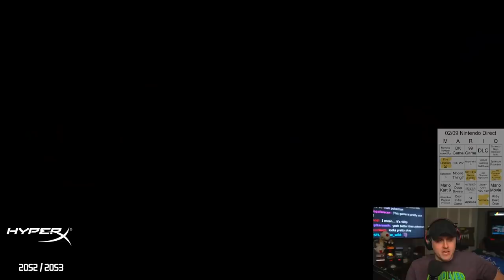The BEST NINTENDO DIRECT EVER!!!!!!! | February 2022 Live Reaction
Earthbound, Mario STRIKERS, Mario Kart, Splatoon, Kirby, Fire Emblem, Advance Wars, and a new Wii Sports? Coney reacts to all the features in this edition of Nintendo Direct!